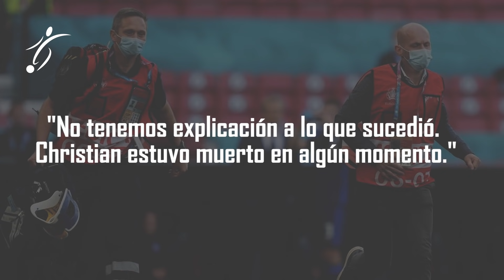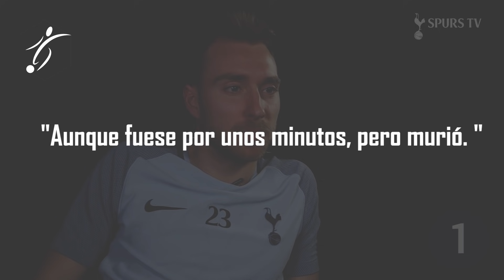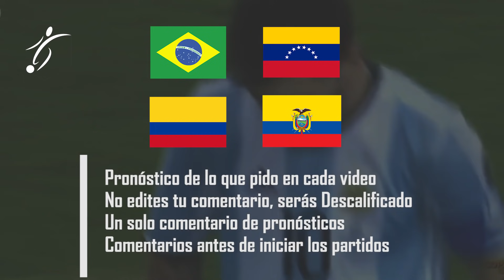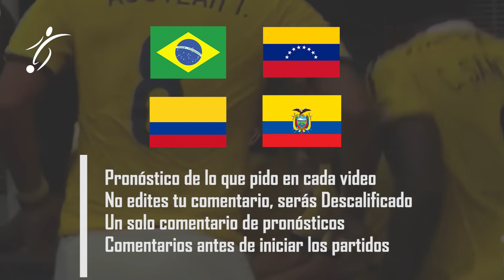ESCALOFRIANTE PARTE MÉDICO: “ERIKSEN MURlÓ por UNOS MINUTOS”, Se ACABARIA la CARRERA a ERIKSEN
Continúa la tensión y la preocupación en el fútbol mundial por la salud del mediocampista ofensivo danés Christian Eriksen, quien éste sábado sufrió un dramático desvanecimiento durante el Dinamarca-Finlandia, que hizo temer por su vida y provocó la suspensión del partido.

A menos de 24 horas de lo sucedido, la Unión Danesa de Fútbol compartió un comunicado oficial en el que intentó llevarle calma tanto a los fanáticos como a la prensa en general: “Esta mañana hemos hablado con Christian, que ha enviado sus saludos a sus compañeros. Su estado es estable y continúa hospitalizado para un examen más detenido”.

“El equipo y el personal de la selección nacional han recibido asistencia en caso de crisis y seguirán estando juntos después del incidente de ayer”, agregó.
Esta nueva información se une a la de su representante, Martin Schoots, quien confirmó que el jugador está consciente y puede comunicarse con el personal del hospital al que fue trasladado.

“Su padre me dijo que está respirando y que puede hablar. Esa es la noticia con la que estamos felices, en estas circunstancias. Eso es todo lo que sé”, dijo el representante a la radio neerlandesa NPO 1. “Todos están en shock, eso es lógico. Su pareja está ahora con él en el hospital”, añadió.

El hecho ocurrió a los 41 minutos del encuentro que estaban disputando las selecciones de Dinamarca y Finlandia por la primera fecha del Grupo B de la Eurocopa. El mediocampista de 29 años, que actualmente se desempeña en el Inter de Italia, fue a buscar un balón y cayó desplomado. Inmediatamente, sus compañeros pidieron la atención médica. Mientras los especialistas lo atendían, los futbolistas se ubicaron alrededor de Eriksen para evitar que se vea el momento.
“Tras la emergencia médica que involucró al jugador danés Christian Eriksen, se ha producido una reunión de crisis con ambos equipos y árbitros”, detalló la cuenta oficial de la Eurocopa por sus redes sociales. El hecho despertó máxima preocupación en todo el planeta ya que se pudo ver cómo los médicos le realizaron reanimación cardiopulmonar (RCP) en pleno campo de juego.

Todo el Parken Stadion de Copenhague, que albergó este encuentro de Eurocopa, quedó en absoluto silencio mientras los médicos trataban de reanimar al jugador. Segundos más tarde, lo trasladaron en camilla y con asistencia respiratoria al hospital local. Si bien taparon la escena para evitar que se vean las imágenes, una foto de AFP trajo cierta tranquilidad: se veía a Eriksen consciente tomándose la cabeza. Al unísono, las tribunas aplaudían para acompañar la salida del jugador.

El mediocampista es una de las estrellas del equipo danés, pero también toda una figura del fútbol mundial. Inició su trayectoria profesional en el Ajax de Holanda y sus buenos rendimientos le permitieron dar el salto a la Premier League para la temporada 2013/14. Permaneció en el Tottenham hasta comienzos del 2020, cuando fichó por el Inter de Italia, su club actual.